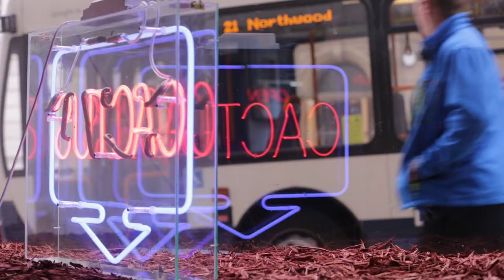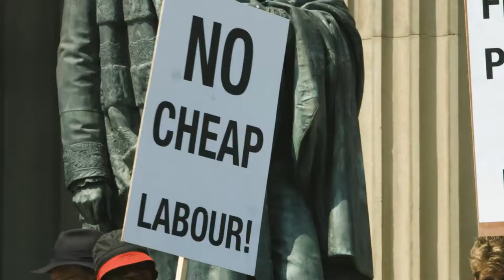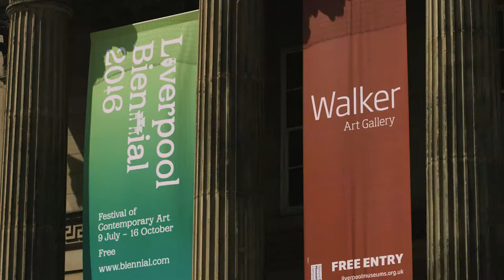Liverpool Biennial 2016: Highlights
Relive the highlights from Liverpool Biennial 2016, the UK's festival of contemporary art, which took place from 9 July – 16 October 2016.

Liverpool Biennial 2016 explored fictions, stories and histories, taking audiences on a series of voyages through time and space. Drawing on Liverpool’s past, present and future, these journeys were sited in Liverpool’s galleries, public spaces, unused buildings, through live performance and online. Liverpool Biennial worked with 44 international artists to present exhibitions and newly commissioned artworks in more than 20 sites across the city; in addition to the many projects and exhibitions presented concurrently with the Biennial.

Video by Carl Davies, FACT Video Production Services